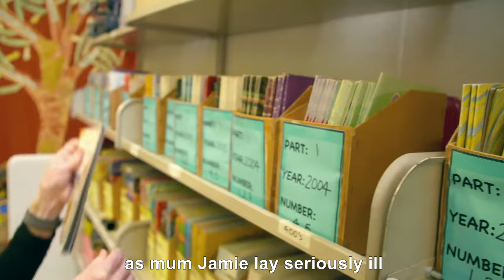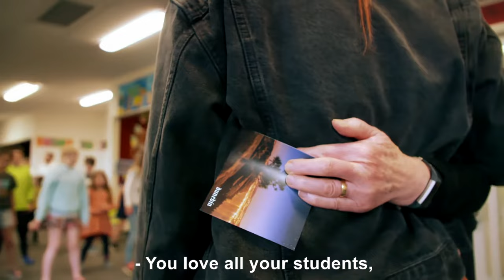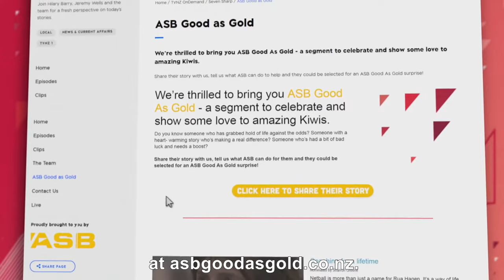ASB Good as Gold: Jenny Clarke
💛 Imagine being on the other side of the world and hearing that your mum had been rushed to ICU in NZ and your two young siblings had no-one in NZ to take them in until you could get back. Tanika Crook faced that very situation. Lucky for her and her family, this week’s ASB Good as Gold winner, Jenny Clarke, was there to help.  Watch as we give them all a double Good as Gold surprise.